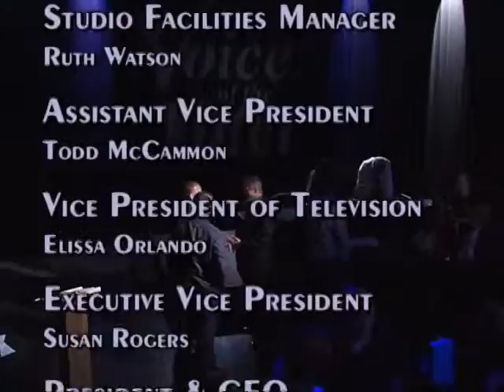WXXI's Congressional Forum Part 2 of 2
WXXI hosted a Congressional Forum for deaf and hard-of-hearing citizens in its studios.  The event was broadcast on WXXI World. Partners included the National Institute for the Deaf at RIT, Rochester Hearing and Speech, and the Center for Disability Rights.  Funding was provided in part by the Corporation for Public Broadcasting Public Media Innovation fund.